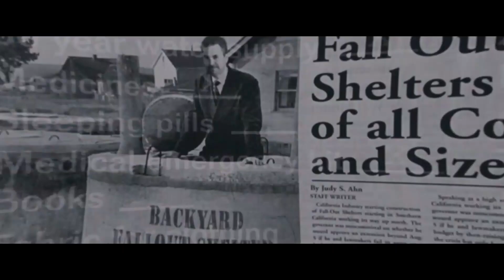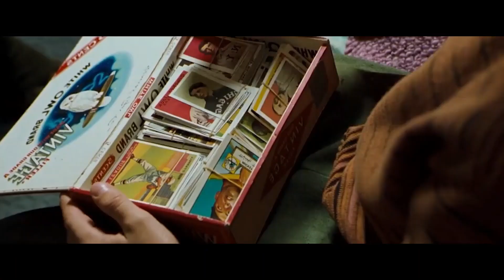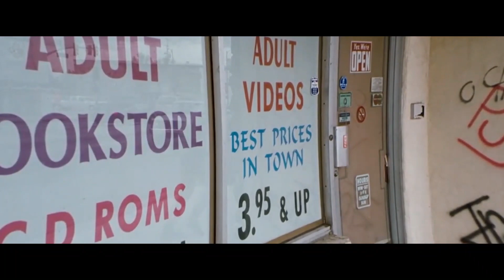To Avoid a Nuclear War, the Family Lived Underground for 35 Years and Got Rich by Coming Out!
movie name - blast from the past (1999)
 A naive man comes out into the world after spending 35 years in a nuclear fallout shelter.

film recap
movie recap
movie recapped
movie recaps
movie review
movie review channels
movie summary
movie trailer
movies recaped
movies under 10 minutes
mystery recap
mystery recapped
story recap
story recapped